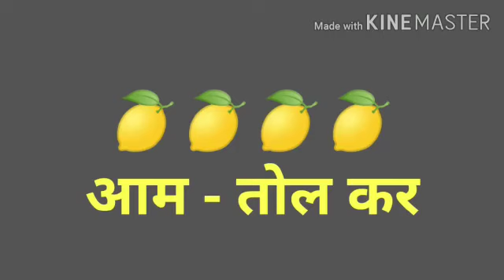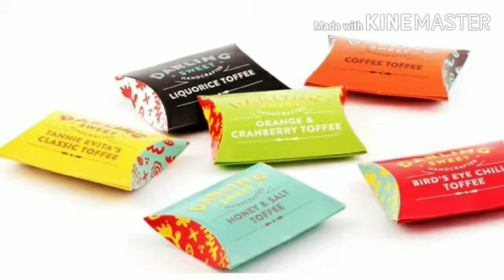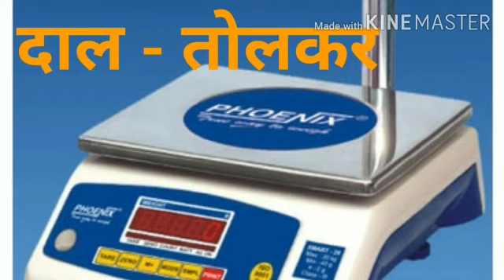कक्षा तीसरी(हिन्दी) पाठ 9 (अभ्यास) काजल गुप्ता